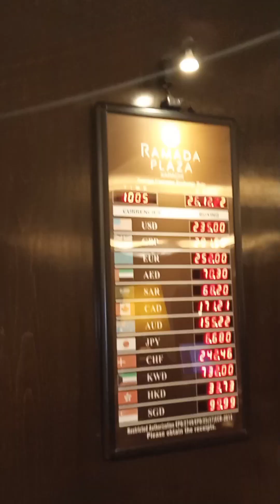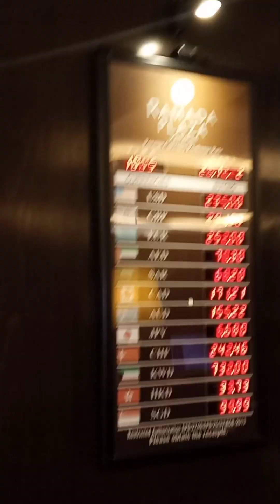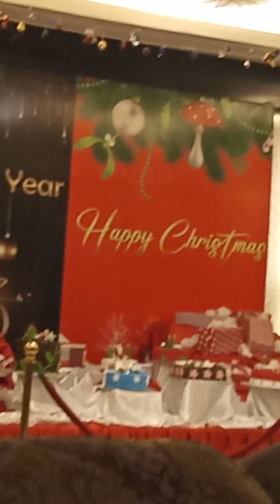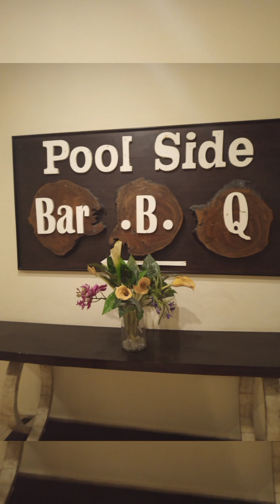Ramada Hotel karachi | vlog by |srstyle |ramadahotel | full ejoy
Ramada Hotel karachi | vlog by |srstyle |ramadahotel | full ejoy app sab bhi jain or Khana khain koi event ho ya koi party ho whan jain enjoy karain or comment ma zaror batain k app ko Kaysa Laga